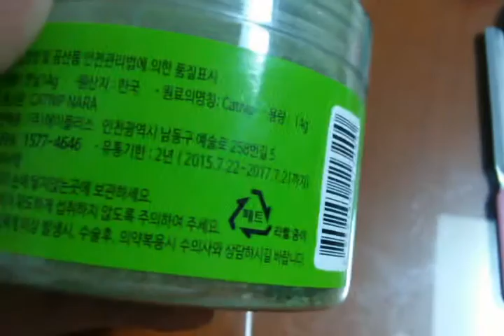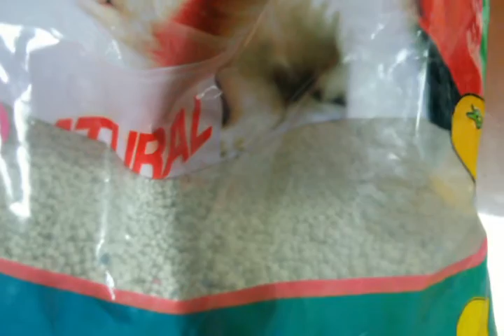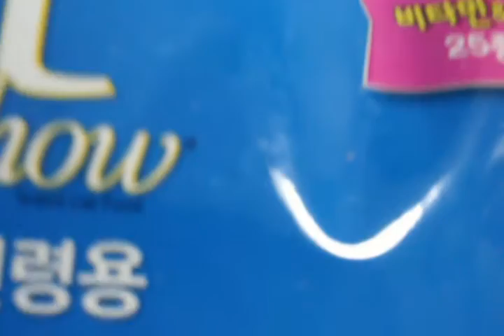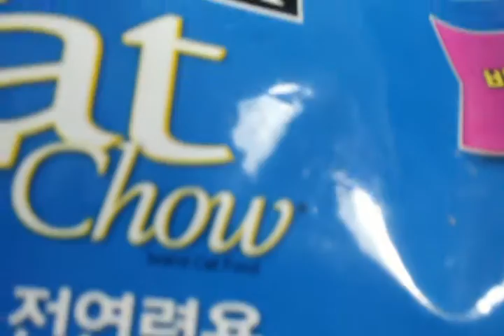고양이용품과고양이소개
재미있게귀엽게봐주세요